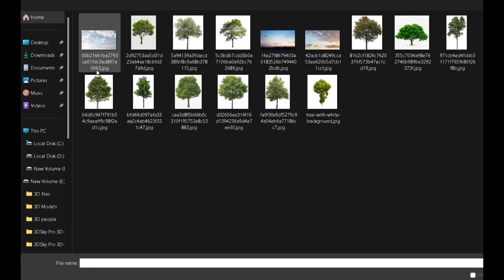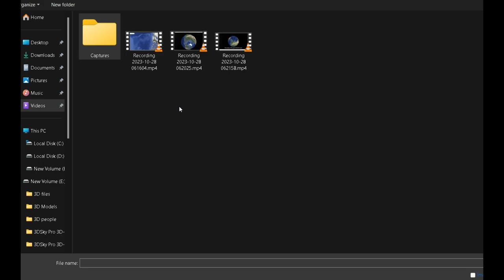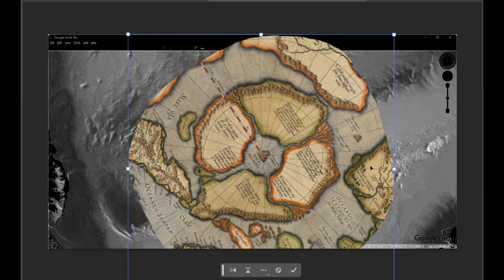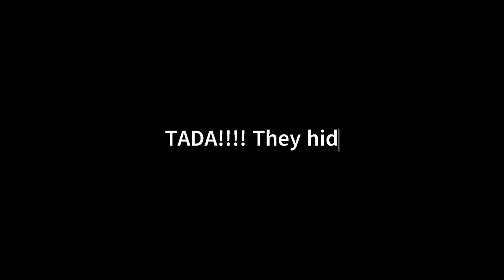Magnetic North Pole hidden in plain sight, How they hide the truth and how to uncover it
Here is my attempt to understand the google map and where the rupes nigra or the meru parvat, the black magnetic rock at the north pole is and how they have hidden it in the current mapping system. They have heavily photoshopped the entire google maps, you do not get the raw data and majority details are hidden, you only get to see whats intended for you to see. I have tried to uncover it by using the current map system orld maps of the north pole and it all fits perfectly. Please fogive any gramatical mistakes or any other, this is not my full time job, I am also just an explorer for truth like you trying to uncover the web of lies that we live through. Enjoy and do tell me what you guys think.